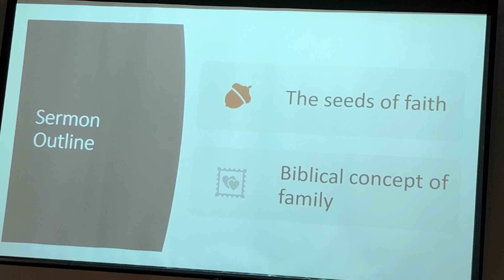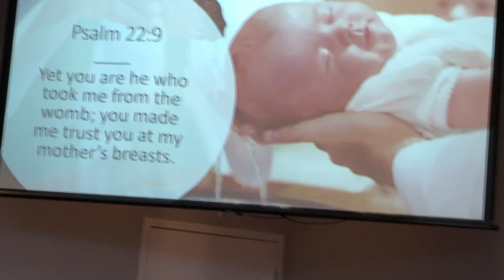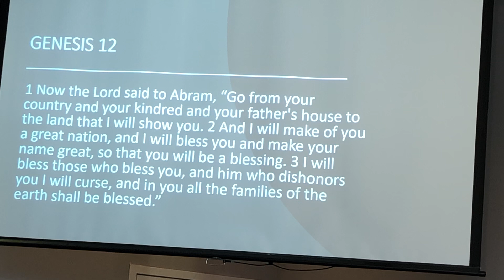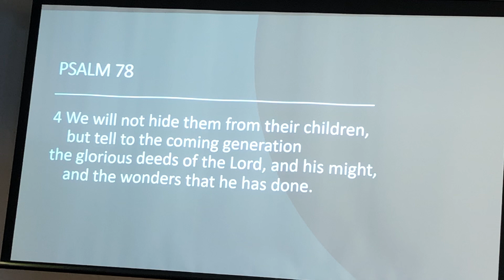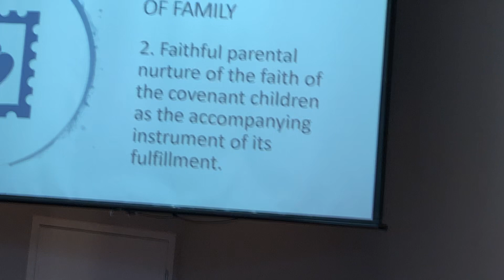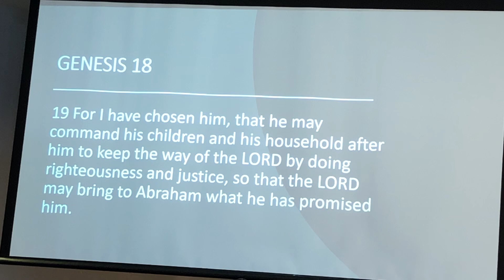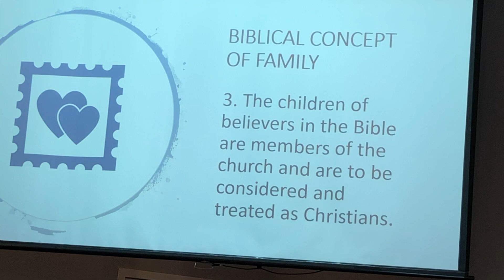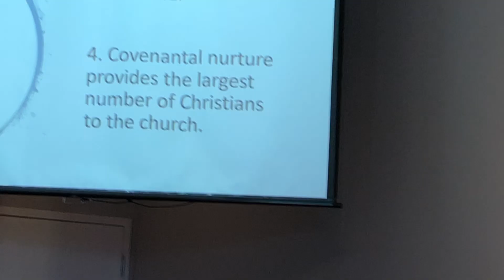Characteristics of IRECT: Christian Family (Keluarga Kristen)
A sermon preached by Rev. Agus Sadewa on Sep 29, 2019

Sermon text: Genesis 12:1-3
Now the Lord said to Abram, “Go from your country and your kindred and your father's house to the land that I will show you. And I will make of you a great nation, and I will bless you and make your name great, so that you will be a blessing. I will bless those who bless you, and him who dishonors you I will curse, and in you all the families of the earth shall be blessed.”

Sermon outline
1. The seeds of faith
2. Biblical concept of family